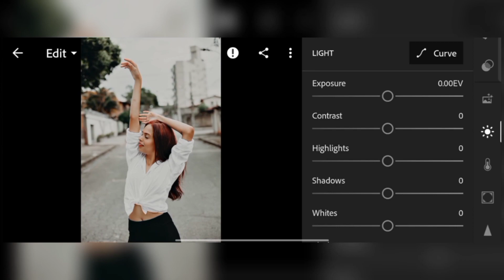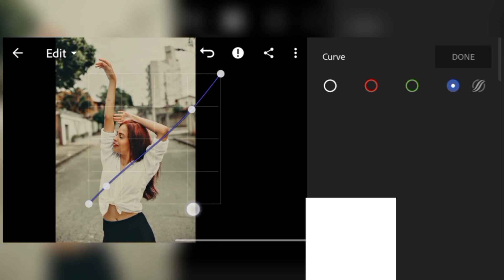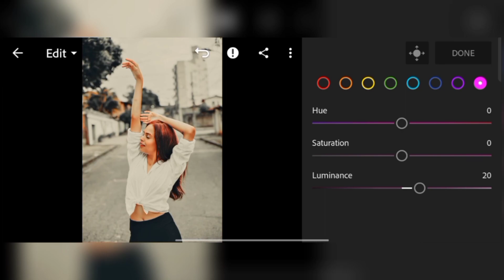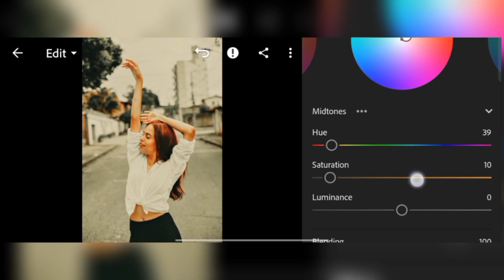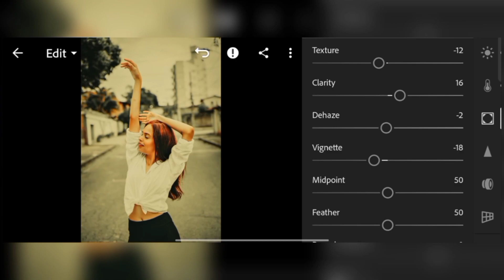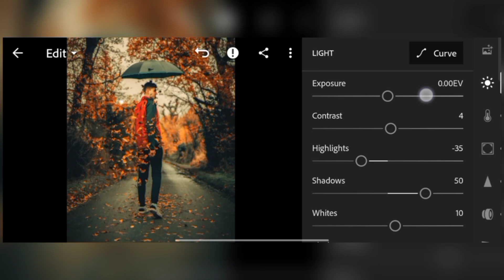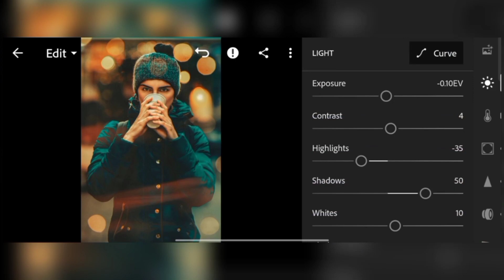MATTE TONE - Lightroom Mobile Presets / How To Edit A MATTE TONE in Lightroom mobile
This Lightroom presets available on (DNG) formet

Free Premium Lightroom Presets

Hope! You Liked Lightroom cc Editing Tutorial ||
Crime Master Editing Tutorial In Lightroom cclICool
Lightroom cc Editing Tutorial And Don't Forget To

How doI make a matte preset in Lightroom ?
How do you make matte effect in Lightroom mobile?
How doI make matte look in Lightroom Classic?
How to do a matte edit?
Matte Effect Lightroom mobile
Stylish Lightroom presets
matte black urban lightroom
presets
lightroom portrait editing
matte effect photoshop
black preset lightroom mobile
ar editing
lightroom color grading
urban lightroom presets free
download
lightroom cinematic editing
lightroom tutorial
lightroom photo editing
lightroom matte editing
matte black urban lightroom presets
matte photo editing
matte photo editor
green mat photo editing
matte black urban photo editing
matte finish photo editing
faces matte photo editing
matte editing in lightroom
matte effect in lightroom
how to edit photo in Ir
malayalam
matte lightroom presets
matte lightroom
matte lightroom presets free
matte black lightroom presets
matte green lightroom presets
matte black lightroom
matte blue preset lightroom
matte blue lightroom